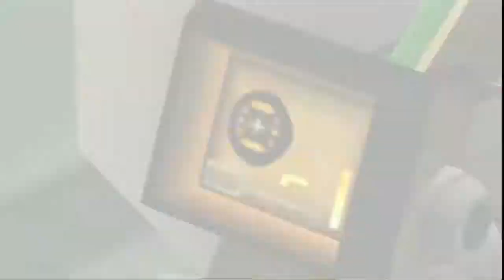Megacorp Games of Lombaxes! - Desert Squiddo LPs - Ratchet & Clank 2: Going Commando P9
After defeating the Thugs-4-Less leader, Ratchet & Clank go to the Megacorp Games in order to obtain some new gadgets that would help them on their adventure. This includes the arena battles and the Hoverbike races. Next time, the adventure continues as normal.

MMXXI - Desert Squiddo Arts UK.